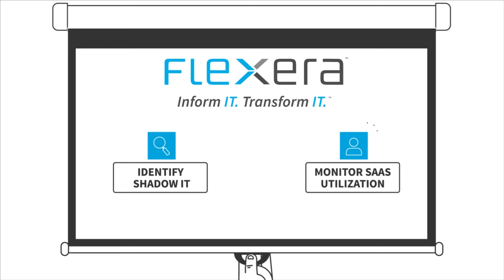Flexera SaaS Manager for IT Pros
SaaS apps are easy for users to obtain, right when they need it, but this can be a challenge for IT managers. Flexera SaaS Manager provides visibility to monitor user accounts and identify Shadow IT.